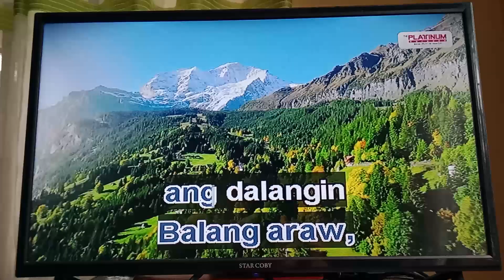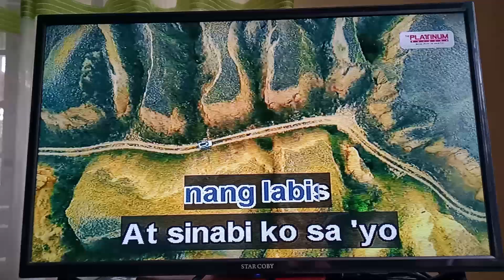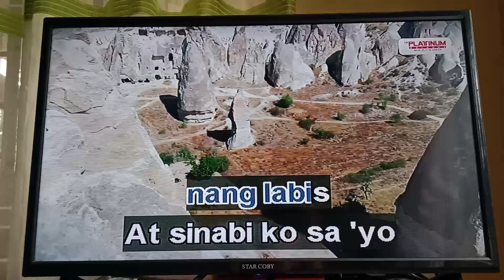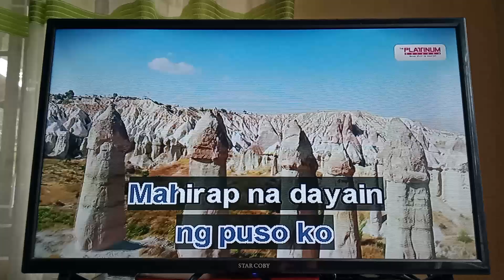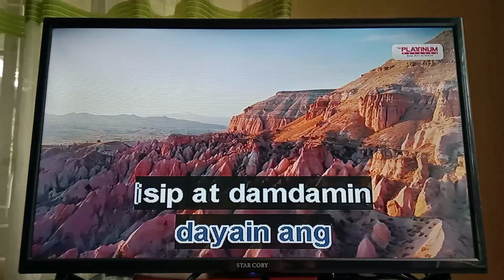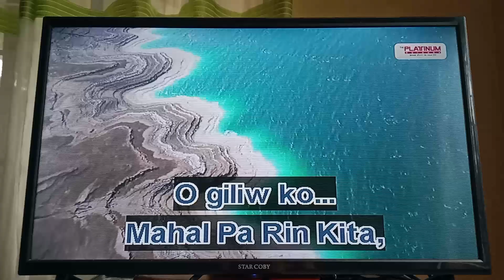[00482] Mahal Pa Rin Kita By Rockstar PLATiNUM Karaoke Reyna SE Song Request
PLATiNUM Karaoke Reyna SE Song Request
BGV: View
Requested By: